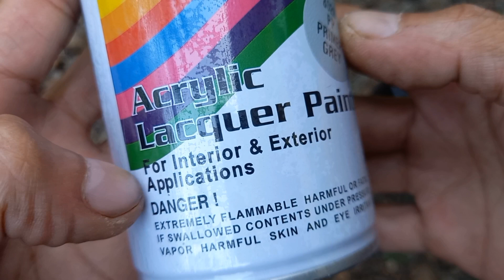Cara Menggunakan Cat Dasar Diton Spray Paint Epoxy Primer Warna Abu (Grey)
Diton Spray Paint Primer adalah cat dasar semprot yang digunakan untuk mendasari permukaan benda yang akan dicat dengan cat semprot utama (seperti Diton Spray Paint, Pylox, dsb). Fungsi dari cat dasar / primer ini adalah supaya cat utama lebih kuat merekat dan hasil pengecatan yang lebih merata.

Cat Dasar Diton Spray Paint Primer bisa digunakan untuk besi (logam), kayu, plastik, tembok dsb. Cat dasar semprot ini cepat kering dengan tekstur agak kasar dengan warna abu muda doff.